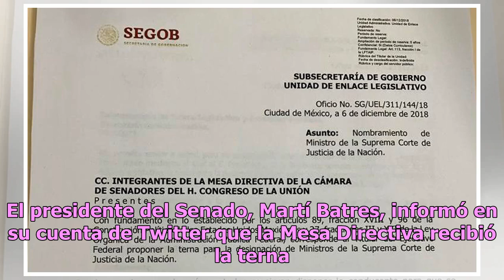Senado de la República recibe terna de AMLO para SCJN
México.- El Senado recibió la propuesta de terna del Presidente Andrés Manuel López Obrador para ocupar la vacante que dejó el Ministro José Ramón Cossío en la Suprema Corte de Justicia. La lista está integrada por Juan Luis González Alcántara, Celia Maya García y Loretta Ortiz, cuya cercanía con el...